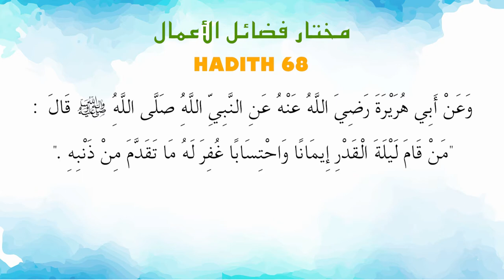Ustaz Amin - Hadis Mukhtar 68